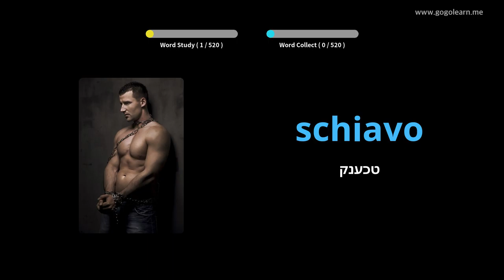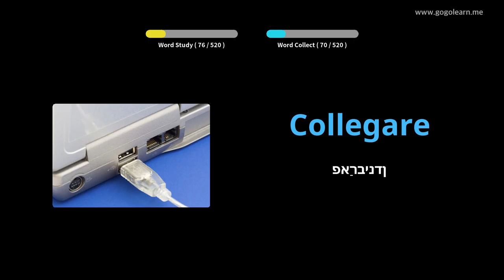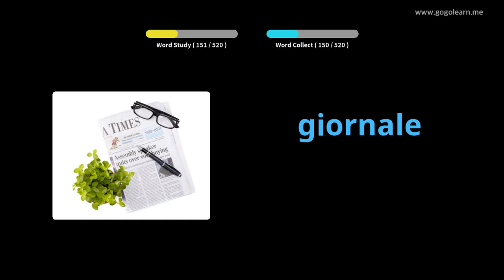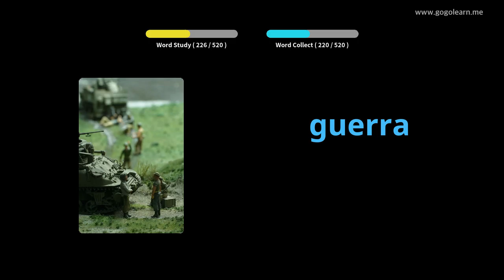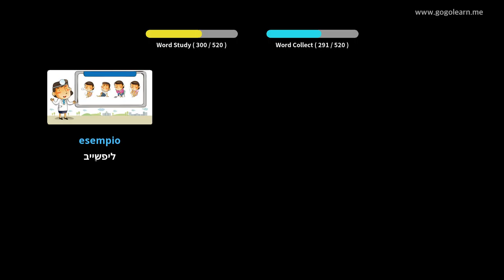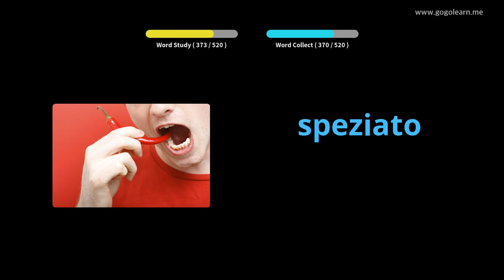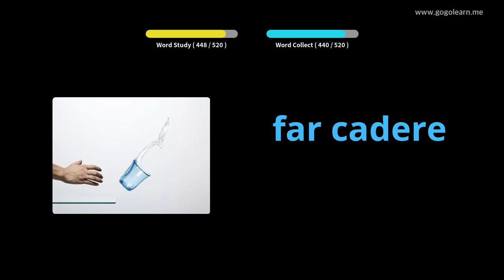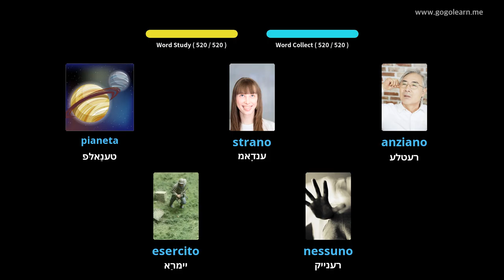איטאַליעניש וואָקאַבולאַרי יקערדיק צווייטיק שולע | Golearn